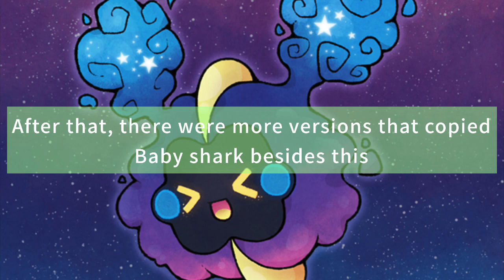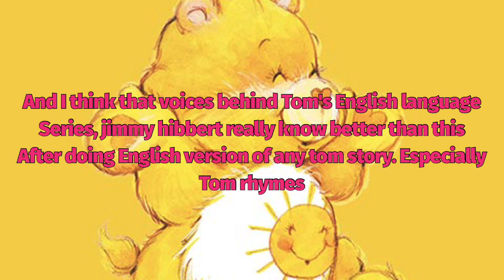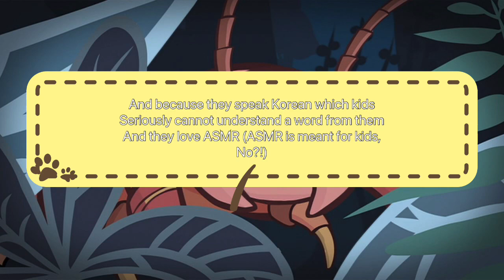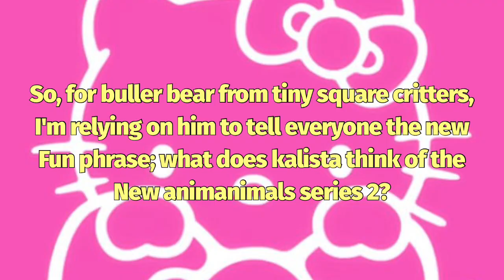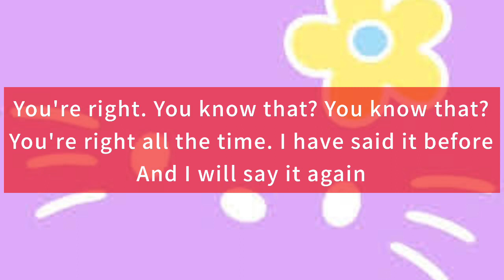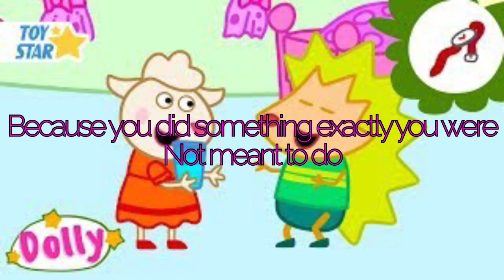For @BabyShark: my angry message about you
And Im very positive that north Korea must not die because world peace must be claimed
And the very end of kpop as i know it!

About the kalistas channel:
Meet kalista and her friends:
Kalista